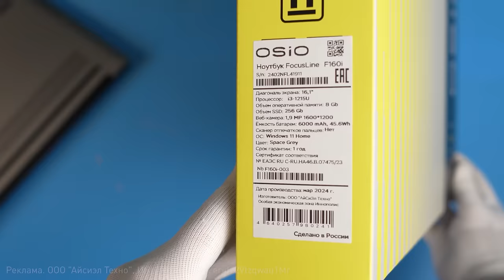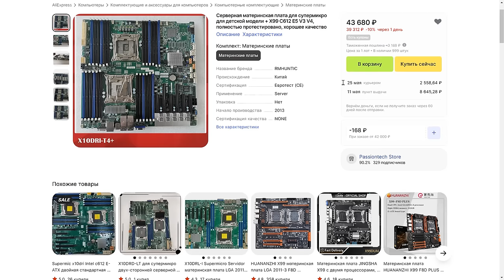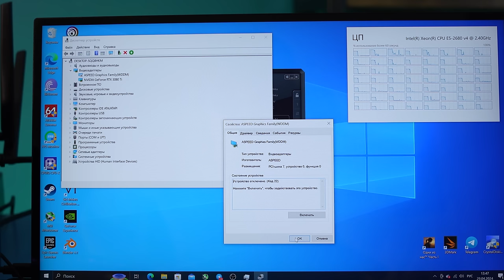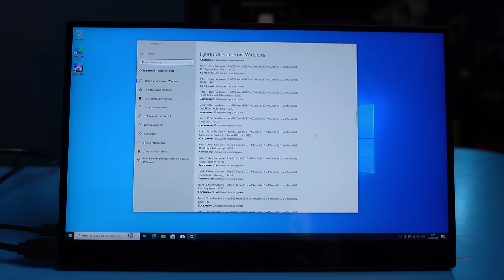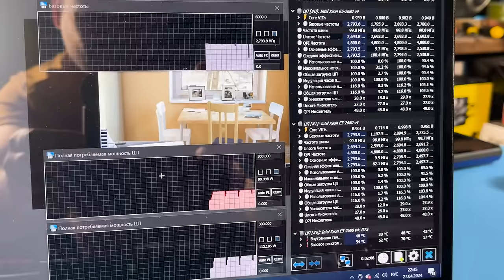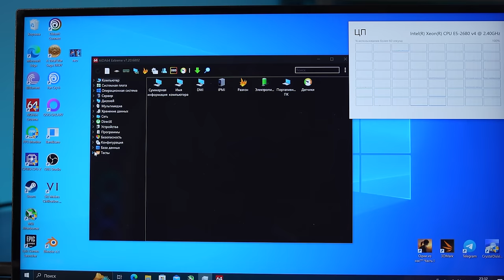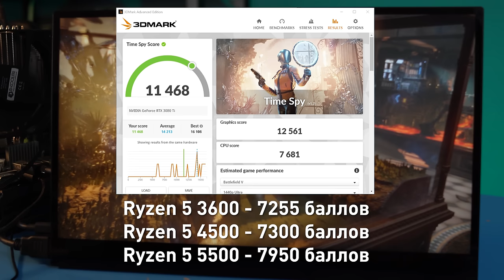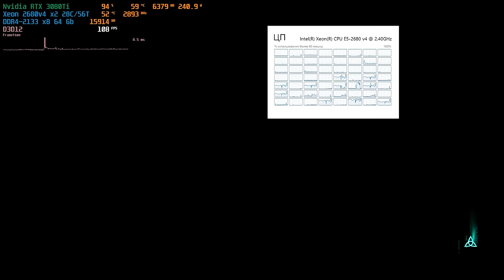Правильные Xeon | Дешевая плата Lenovo на LGA 2011v3 | Лучший сервер за 25 тысяч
Реклама. ООО "Айсиэл Техно", ИНН 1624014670. erid: 2Vtzqwau1Mr

Вот он, правильный Xeon из Китая. Официальная плата от Lenovo, брендовая память Hynix с 8 каналами, поддержка BMC и аж целых две сетевых карты на 10 Гбит/с каждая. На что способен такой сервер c Xeon E5 2680 V4 в 2024 году? Стоят ли 28 ядер своих 25 тысяч рублей? Чем такой комплект лучше Huananzhi и Machinist?

00:00 – Вступление МК
02:59 – Что за плата на два Xeon
08:55 – Тесты в рабочих задачах
14:15 – Тесты в играх
19:06 – Выводы